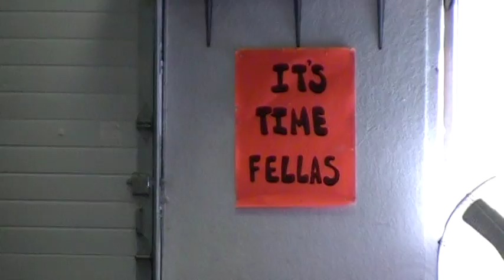Morning Graham Drill Light Jog